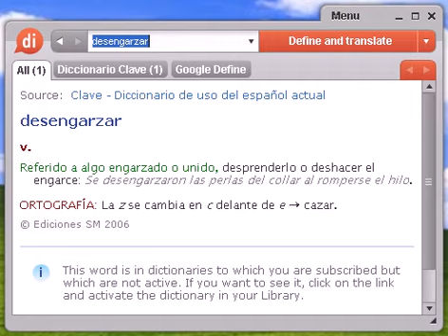Definición de desengarzar